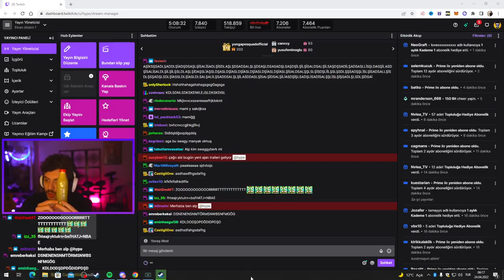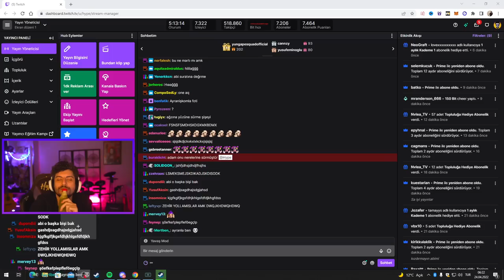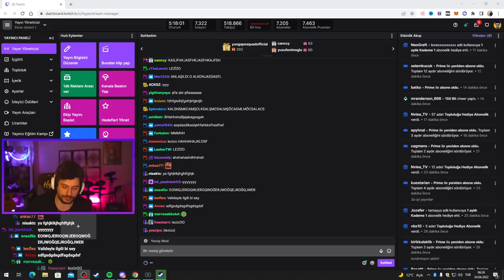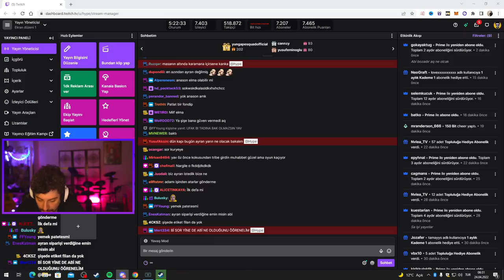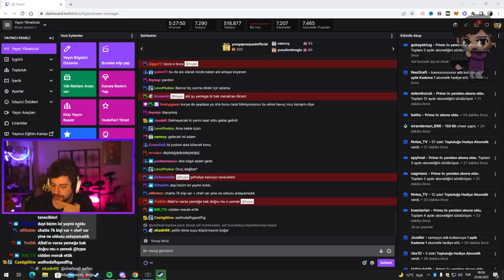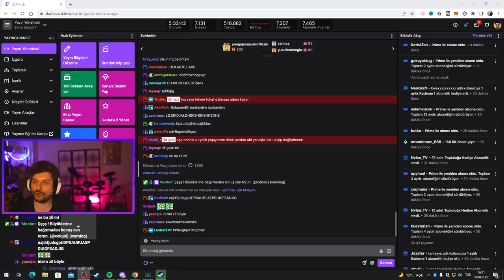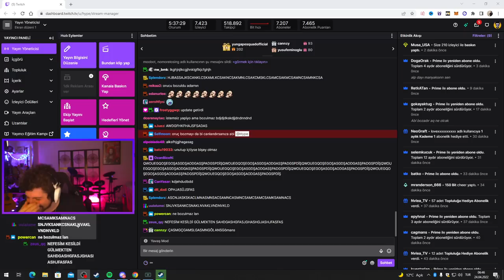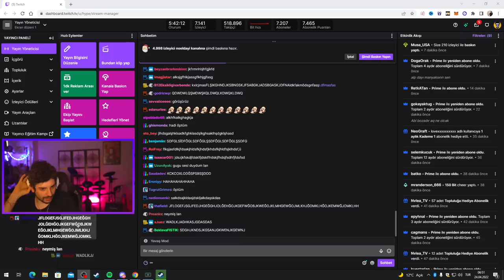HYPE | GELEN AYRAN BOZUK ÇIKTI! | KURYENİN ORUCU BOZULDU | KATMAN ANLARIN DİBİ